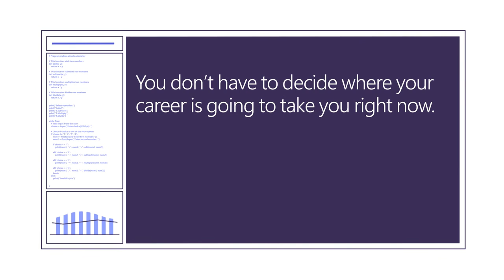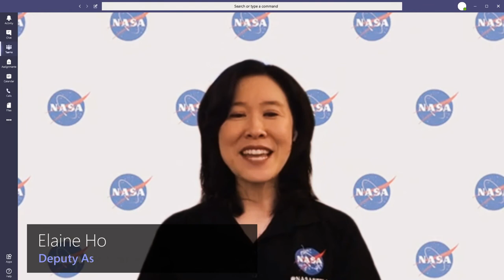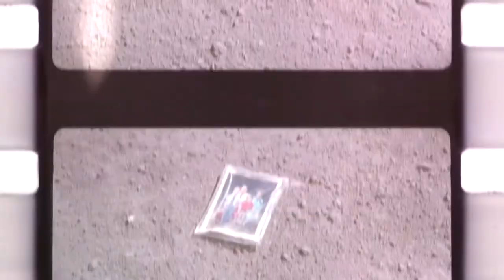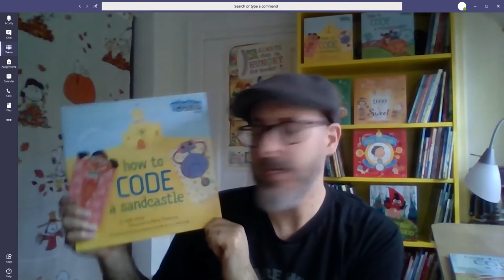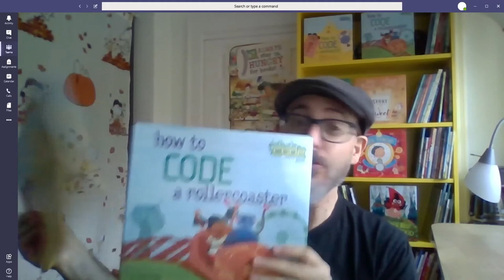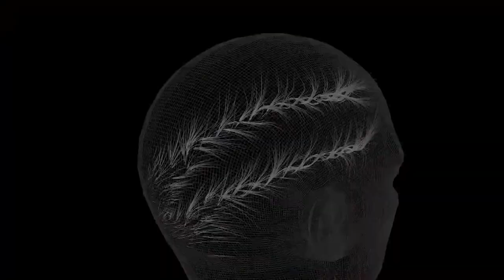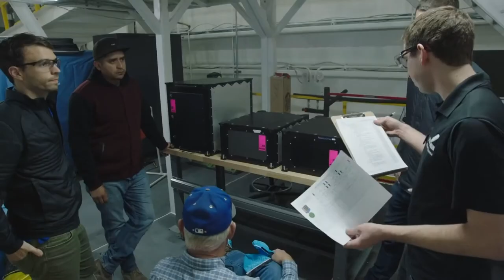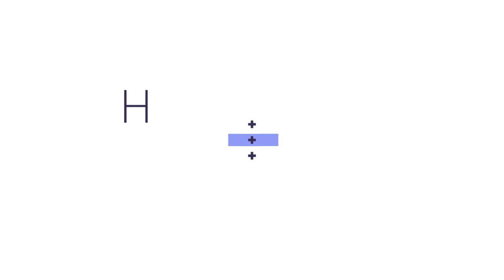Hack the Classroom: STEM Edition | Day 3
Day 3 of Hack the Classroom: STEM Edition, join guests from NASA, Xbox, and exciting career paths as they deliver inspiring segments to help educators and parents get their students excited about coding by showing them how computer science can lead to fascinating careers in a variety of fields. To find more STEM resources, visit: aka.ms/HTC2020